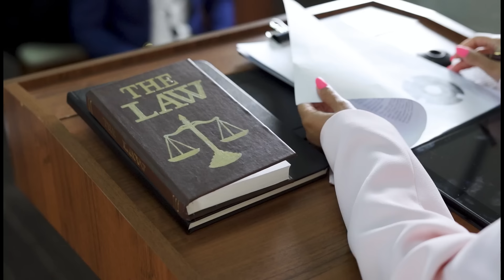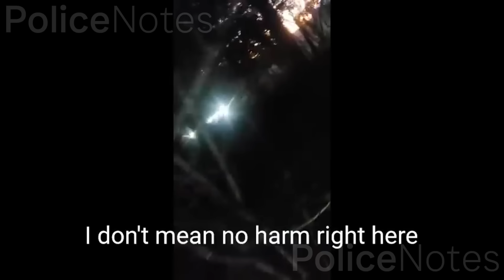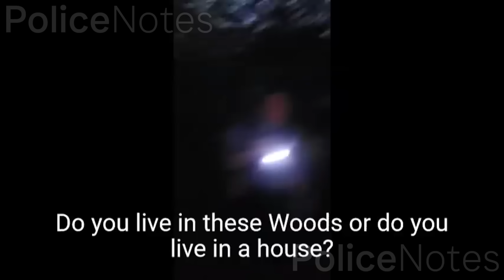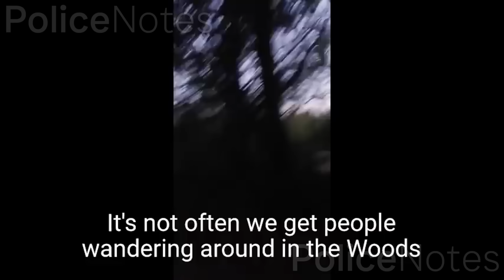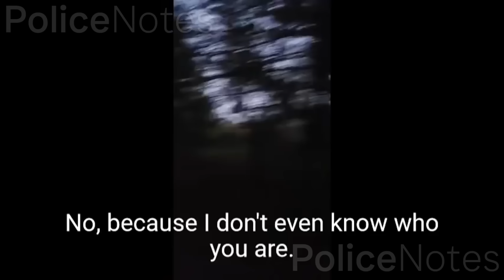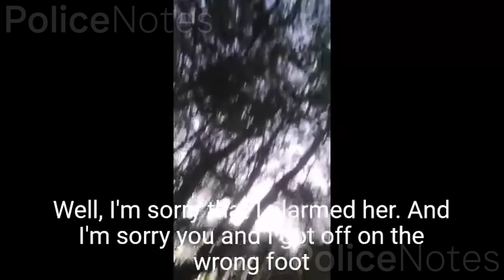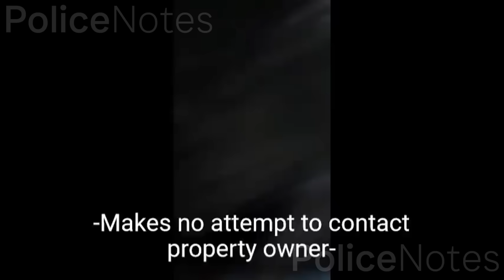When Corrupt Cops Realize They’ve Arrested Innocent People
What happen when corrupt cops realize they’ve arrested innocent people?